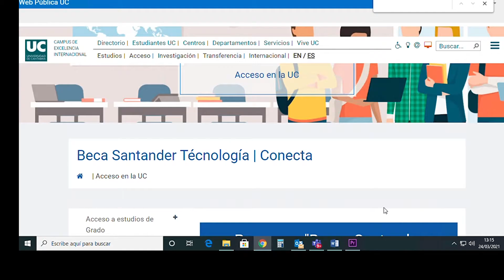Becas Santander Tecnología | Conecta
La Universidad de Cantabria (UC), a través del Vicerrectorado de Estudiantes y Empleo, y en colaboración con Banco Santander, ha convocado el Programa "Becas Santander Tecnología | Conecta" con el objetivo de permitir a los estudiantes universitarios la adquisición de material informático para paliar la brecha digital existente en el sector educativo.